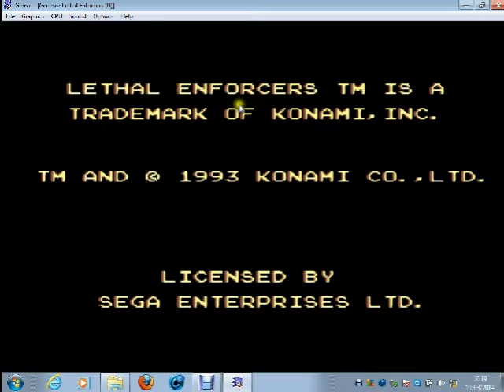Pérolas Perdidas #2 - Lethal Enforcers (Mega Drive)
Fala galera gamer! Na segunda edição do Pérolas Perdidas, estamos trazendo para vocês Lethal Enforcers, um Rail Shooter da Konami feito com gráficos digitalizados lançado originalmente para Arcades em 1993, e que logo depois, foi portado para o SNES e o Mega Drive, e é a versão do 16-bit da Sega que está no nosso vídeo de hoje!

FAÇA SUA DOAÇÃO E AJUDE-NOS A PRODUZIR CONTEÚDO COM CADA VEZ MAIS QUALIDADE E FREQUÊNCIA:

Marcos Xavier Mota
Agência: 0001
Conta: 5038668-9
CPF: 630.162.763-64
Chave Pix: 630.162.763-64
Tipo de conta: Corrente